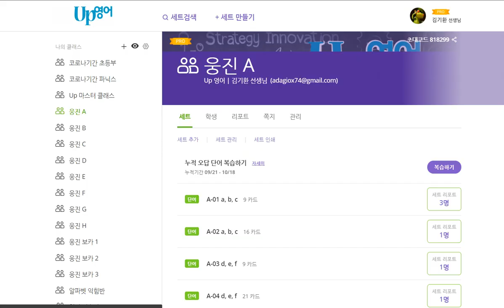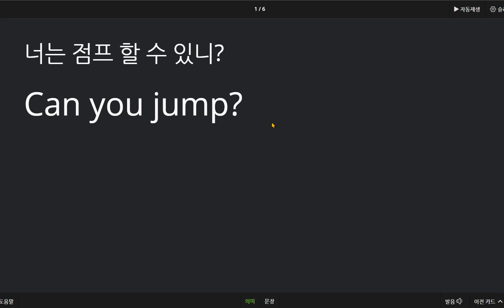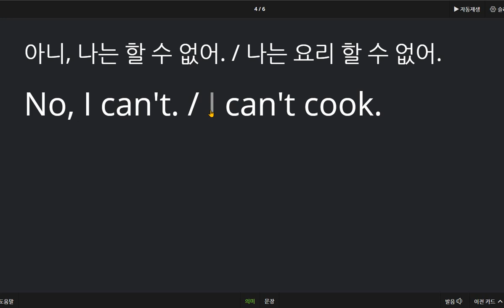백민철 2020 10 22 칭찬 말하기 쓰기 시험 100점 입니다